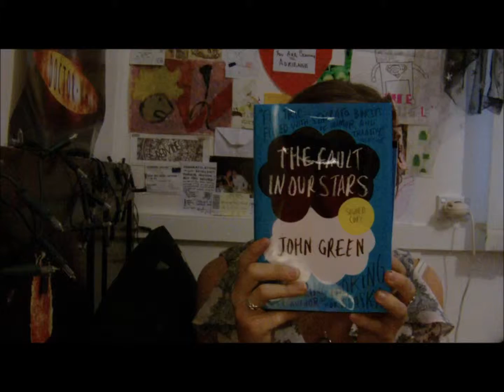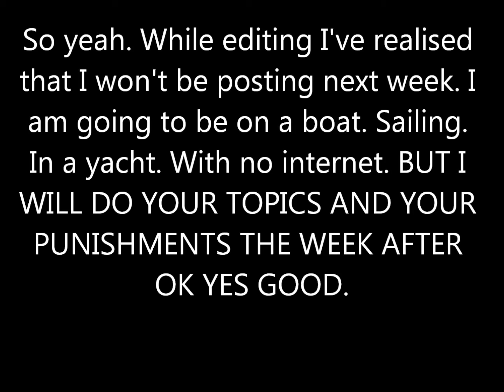I should do a beauty vlog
I HAVE NO SHAME.
I think the reason I've forgotten to vlog a bit lately is because I don't watch youtube so much now, and so I kind of forget all about it. Help remind me? :)